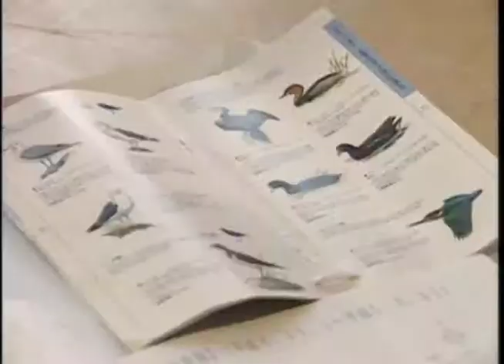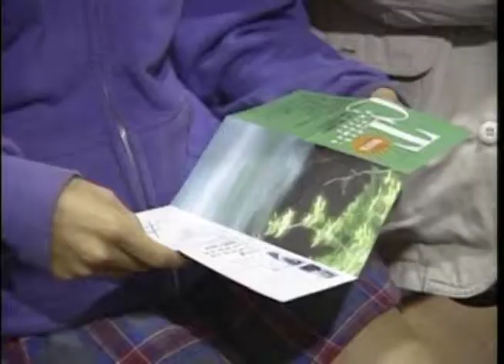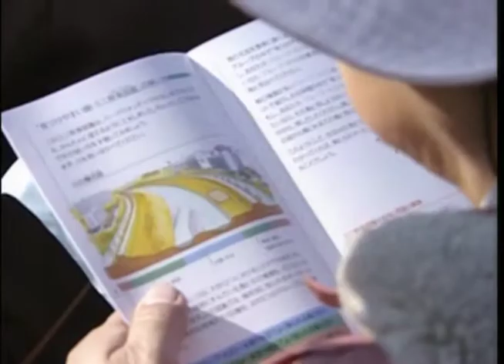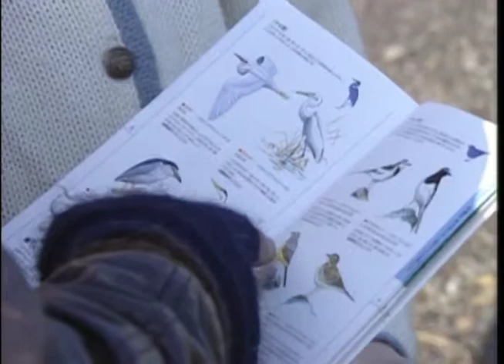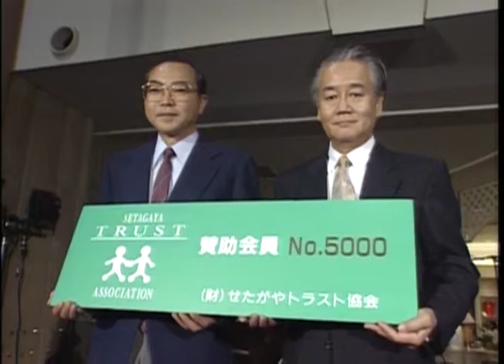「風は世田谷」～第４２７回～鳥が棲める街に！！（平成6年1月15日放送）